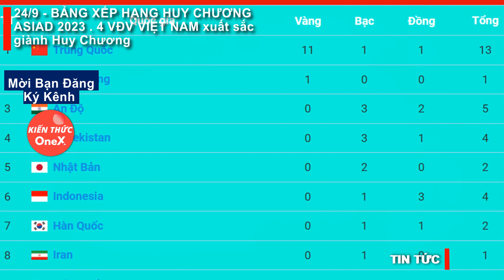24 9 BẢNG XẾP HẠNG HUY CHƯƠNG ASIAD 2023 4 VĐV VIỆT NAM xuất sắc giành Huy Chương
Cập nhật mới ngày 24/9 - BẢNG XẾP HẠNG HUY CHƯƠNG ASIAD 2023 . 4 VĐV VIỆT NAM xuất sắc giành Huy Chương